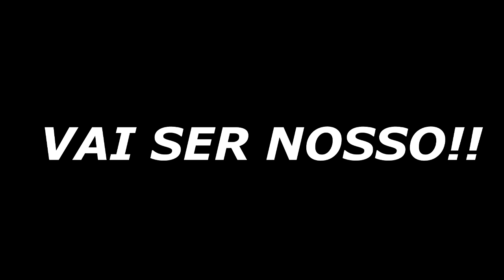ROUBAMOS A BANDEIRA DA GANGUE E O CAMPINHO AGORA É NOSSO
CANAL DE FUTEBOL, HISTÓRIAS, VLOGS, E MUITA DIVERSÃO.

SEGUE O CANAL DE GERAL QUE PARTICIPA DO PERNAS DE PAU FC!